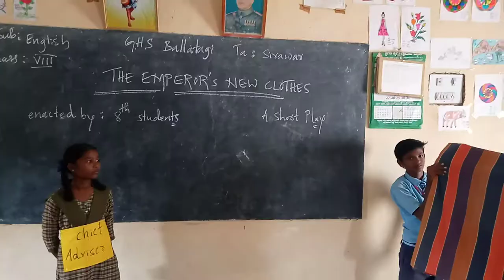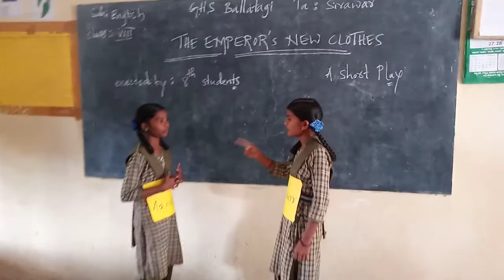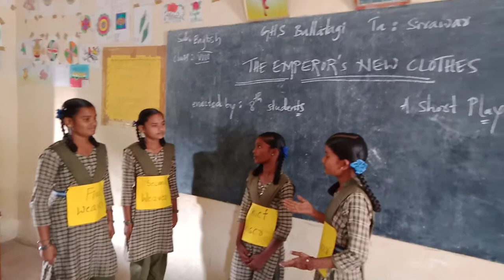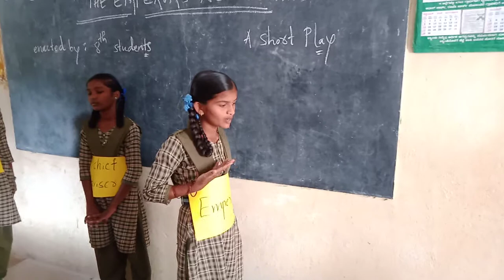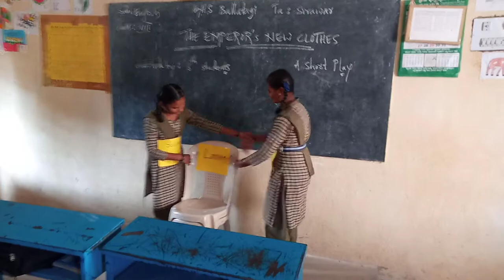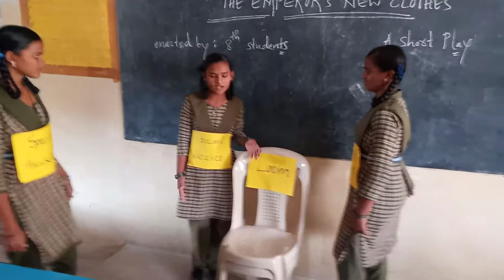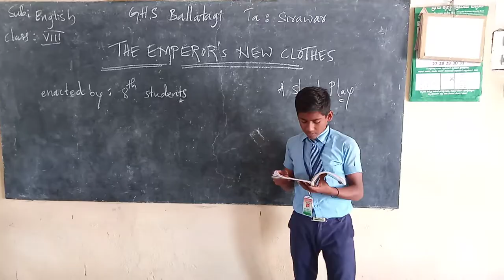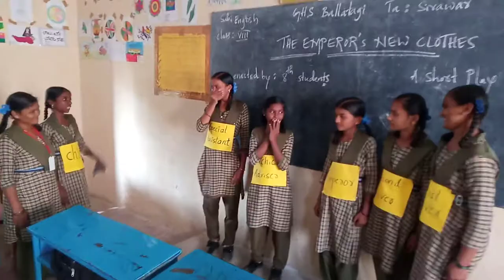A short play from 8th students